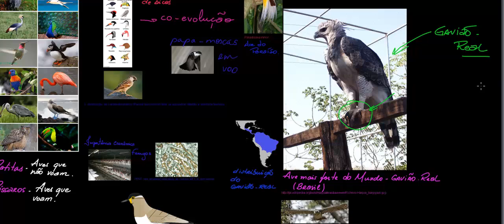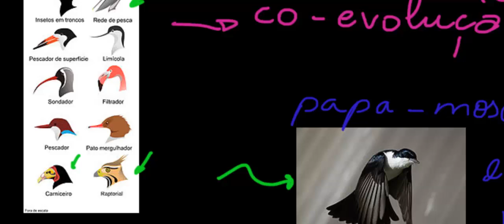Aves Zoologia Aula Biologia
Visite nosso site para ver mais videos !
Professor Rodrigo Eberhart vídeo promocional.